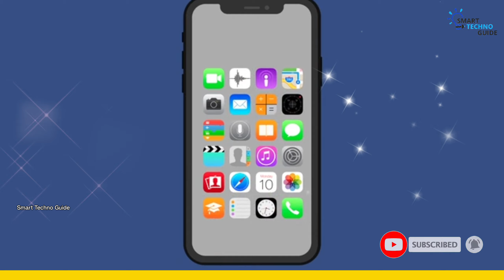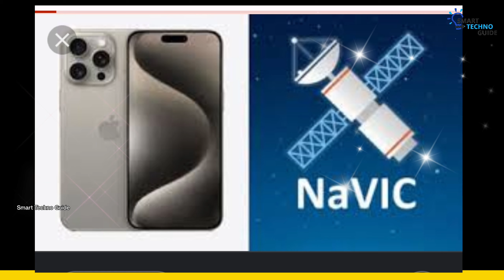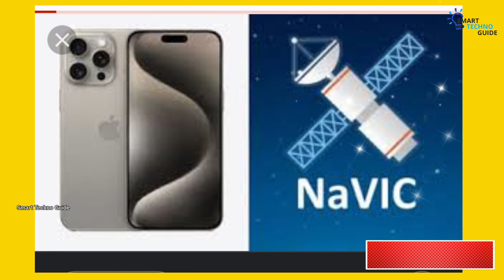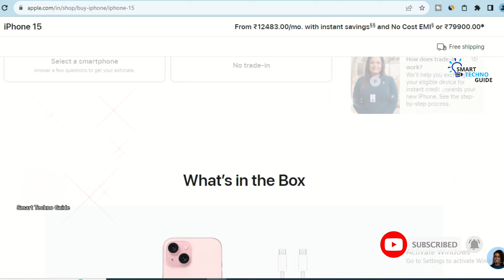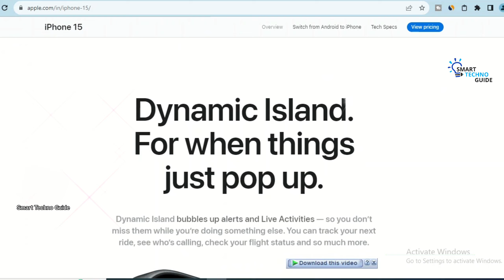Apple iPhone 15 Series all models detail | apple iphone 15 review in hindi iPhone15 &iPhone 15ProMax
apple iphone 15 review in hindi and Apple iPhone 15 Series in India iOS 17 All Features Explained In Hindi iPhone 15 vs iPhone 14 -  What's the difference ?